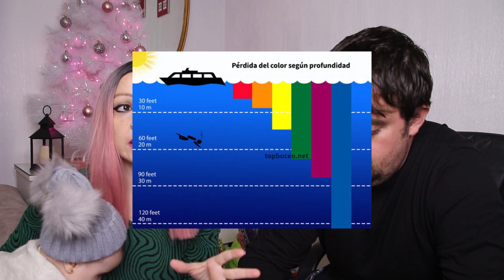Unboxing pesca CARRETES, cebo, material y otros cacharros de CARP FISHING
Os dejo aquí alguno de los enlaces

Instagram es la red social donde estoy mas activa. Desde ahí puedes contactar conmigo para sugerencias, colaboraciones, propuestas, consejos o lo que quieras.

ASPECTOS TECNICOS DEL CANAL

Editado con Adobre Premier Pro CS6
Grabado con Canon 700d Y GO PRO 7 white